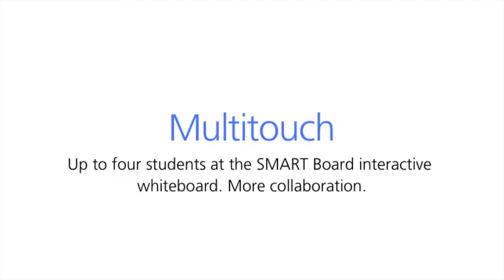31 Days of Giving Thank You